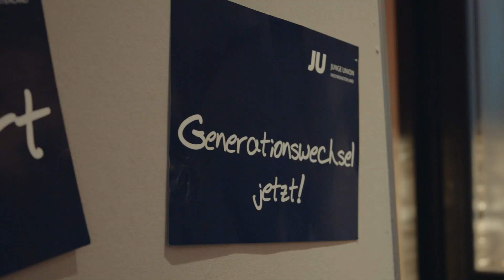Ein echter Neustart.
Verlässlich sein, Meinungsvielfalt fördern und klare Entscheidungen treffen. Ein echter Neustart für die CDU. Dafür kandidiere ich.